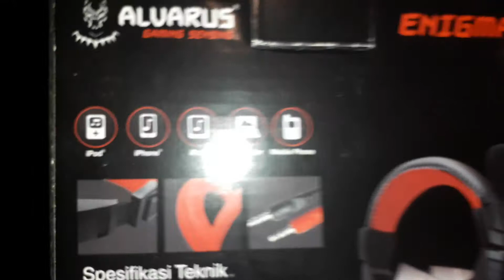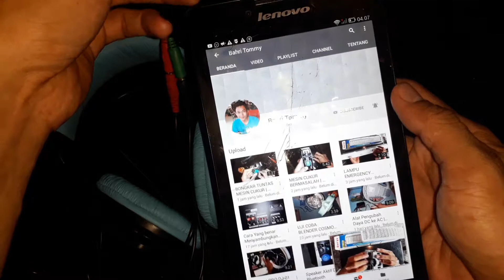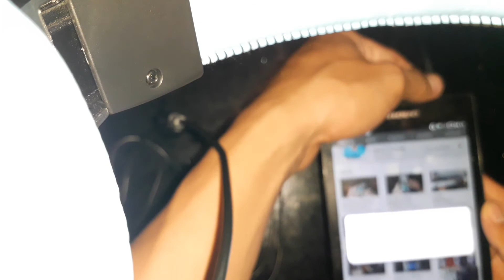Headset Gaming ALVARUS ENIGMA | Cara menggunakan Headset Alvarus Enigma ke Handphone dan Laptop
Di chanel kami teman-teman akan mendapatkan informasi mengenai produk, cara penggunaan produk, rekomendasi produk unggulan, memberi tahu kelebihan dan kekurangan produk, ukuran real produk dan apapun yang teman-teman butuhkan/tanyakan mengenai produk.

Untuk bertanya sesuatu yang berhubungan dengan yang ada di video silahkan komentar di bawah yhaa ...!

Dan bagi teman-teman yang melihat video ini minta tolong di Tekan atau klik tulisan SUBSCRIBE (yang ada di sebelah kanan atas) dan juga bisa tekan LIKE (yang gambar jempol atas) dan untuk membagikan videonya teman-teman bisa menekan tanda panah melengkung di atas dan pilih di aplikasi yang teman anda gunakan.

Yang sudah menonton kami doakan pasti ke depannya semakin sukses, semakin baik, semakin di kagumi, semakin cerdas,semakin sehat, rezekinya melimpah dan cita-citanya yang baik cepat terwujud.
AMIIN.

Terima Kasih :)